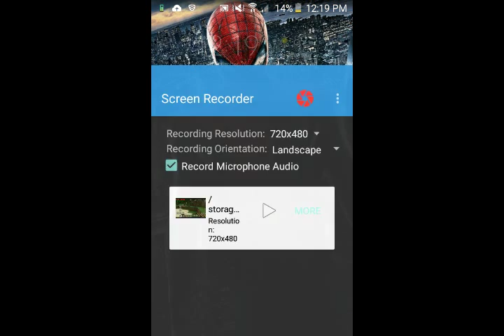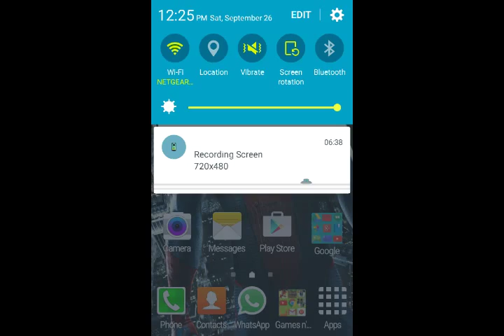I have an awesome house!!!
I built an awesome house on a cliff. Is this my permanent house??!!?